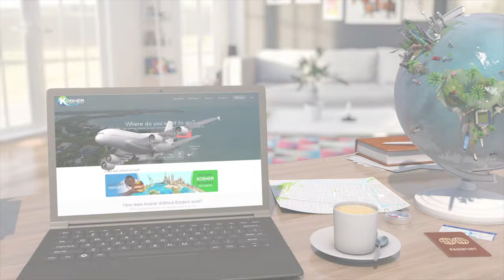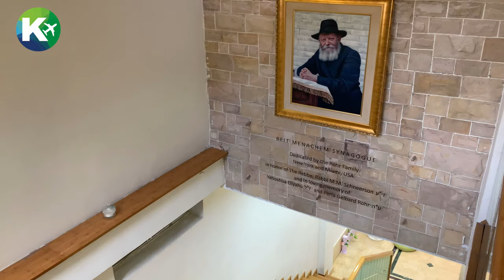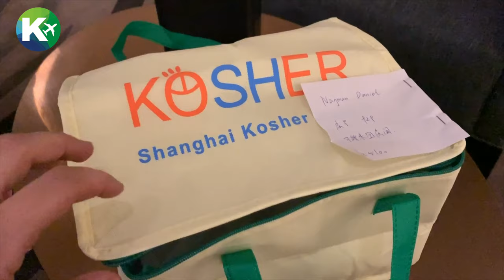Chabad Shanghai HongQiao | Tour & Interview | Shanghai's Kosher Restaurant | Kosher Without Borders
Chabad Hongqiao Shanghai features one of the best two Kosher Restaurants in Shanghai and is a wonderful place to spend Shabbat.

A special thanks to Rabbi Shalom Greenberg and Charlie for sitting down to talk to us.

🗽The curated Kosher Travel Advisor
🏖Find every Kosher restaurant on earth
🛫Save time when planning a Kosher trip
💡 Share your travel notes with us💡